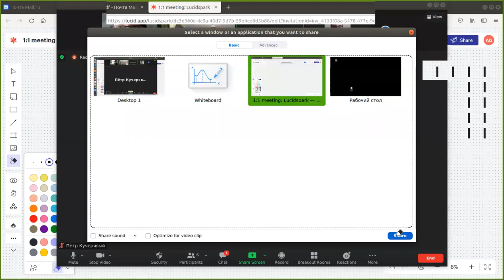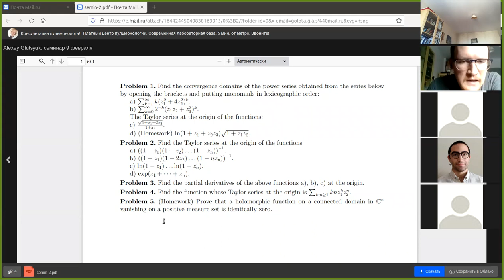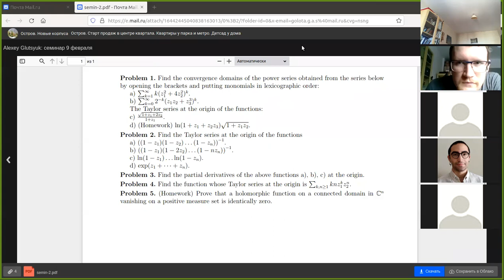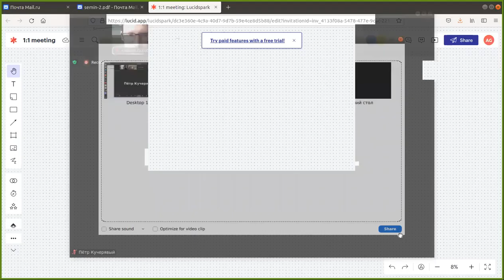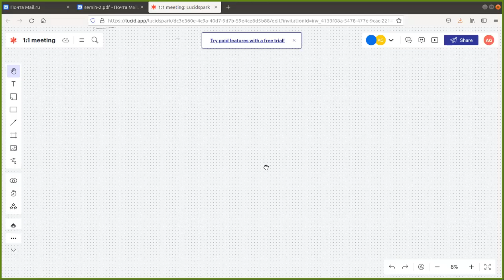Glutsyuk A.A. Analysis of several complex variables. Seminar 10 02 22